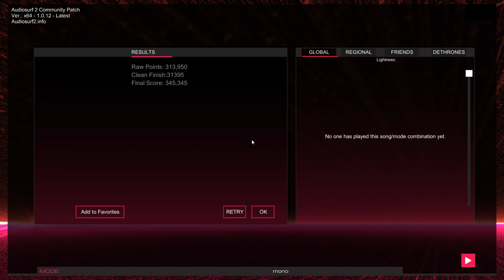[RS] Lightness - Audiosurf 2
Credits - Ian Taylor